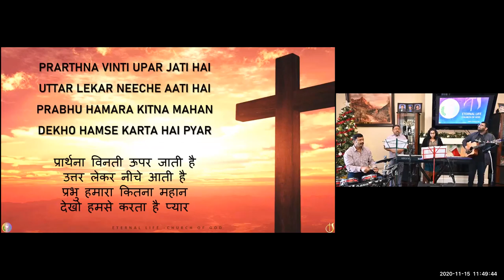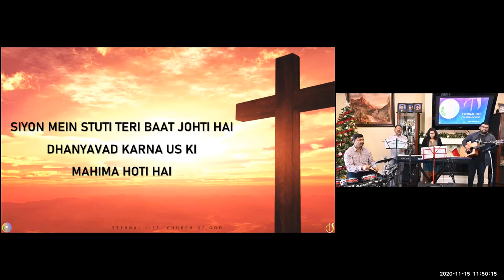ELCoG 2020 11 15 Sunday Worship Part 2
Sunday Worship - November 15th, 2020

Worship Team:
Vocals: Josen George
Keyboard: Jewel George
Guitar: Justin George
Drums: Ravi Gaikwad